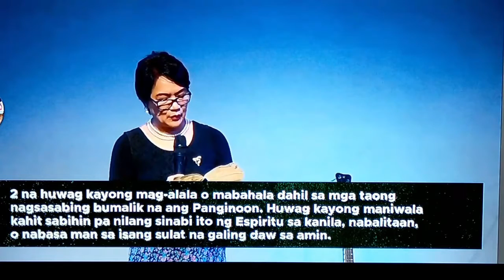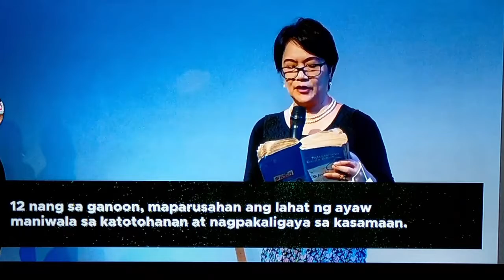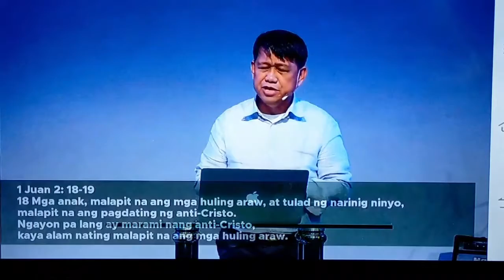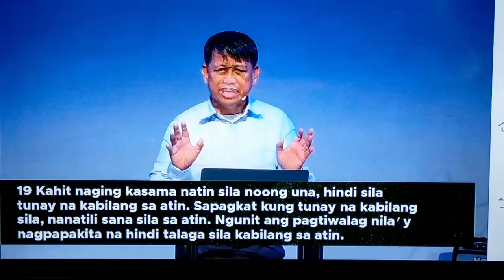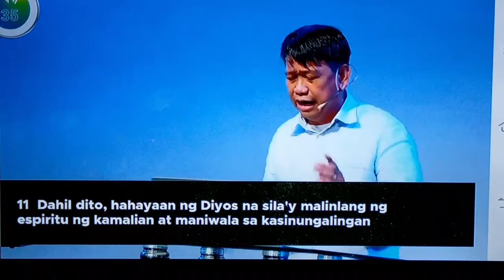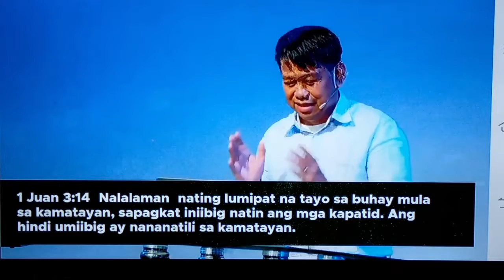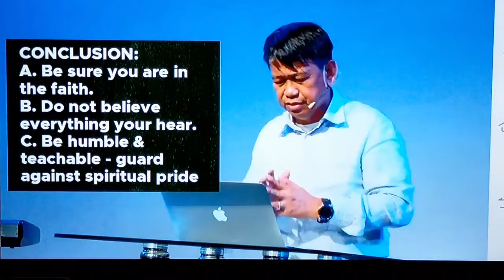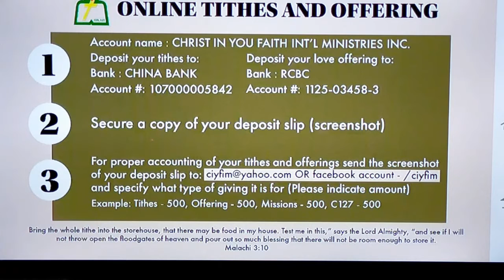July 26, 2020 - STAYING STRONG IN THE DAYS OF BATTLE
Sunday (9:00am), Online Praise & Worship Service
CIYFIM Praise & Worship Team, Dolores CSFP
Worship Leaders: Sis Christine Joy & Bro Noel Pineda
MINISTERING PASTORS: Rev. Myrna Canlas, Rev. Fil & Glenda Framcisco and Rev. Edith Pineda.
Text: 2 Thessalonians 2: 1-12 (MBBTAG)
2 Mga kapatid, tungkol naman sa pagbabalik ng ating Panginoong Jesu-Cristo at sa pagtitipon sa atin upang makapiling niya, nakikiusap kami sa inyo 2 na huwag agad magugulo ang inyong isipan o mababahala kung mabalitaan ninyong dumating na ang Araw ng Panginoon. Huwag kayong maniniwala kahit sabihin pa nilang iyon ay pangangaral o pahayag, o isinulat namin. 3 Huwag kayong magpapadaya kaninuman sa anumang paraan. Hindi darating ang Araw ng Panginoon hangga't di pa nagaganap ang huling paghihimagsik laban sa Diyos at ang paglitaw ng Suwail[a] na itinakda sa kapahamakan.[b] 4 Itataas niya ang kanyang sarili at kakalabanin ang lahat ng kinikilalang diyos at sinasamba ng mga tao. Uupo siya sa Templo ng Diyos at magpapakilalang siya ang Diyos.
5 Hindi ba ninyo natatandaan? Sinabi ko na ito sa inyo nang ako'y kasama pa ninyo. 6 Hindi pa nga lamang nangyayari ito dahil may pumipigil pa, at alam ninyo kung ano iyon. Lilitaw ang Suwail pagdating ng takdang panahon. 7 Ngayon pa man ay gumagawa na ang hiwaga ng kasamaan at mananatiling ganyan hangga't di naaalis ang humahadlang sa kanya. Kung maalis na ang humahadlang, 8 malalantad na ang Suwail. Ngunit pagdating ng Panginoong [Jesus],[c] papatayin niya ang Suwail. Bubugahan niya ito ng hininga mula sa kanyang bibig at pupuksain sa pamamagitan ng kanyang nakakasilaw na liwanag.
9 Paglitaw ng Suwail, taglay niya ang kapangyarihan ni Satanas. Gagawa siya ng lahat ng uri ng mapanlinlang na mga himala at kababalaghan. 10 Gagamit siya ng lahat ng uri ng pandaraya sa mga mapapahamak dahil ayaw nilang mahalin ang katotohanan na makakapagligtas sana sa kanila. 11 Dahil dito, hahayaan ng Diyos na sila'y malinlang ng espiritu ng kamalian at maniwala sa kasinungalingan. 12 Sa gayon, mapaparusahan ang lahat ng natuwa sa paggawa ng kasamaan sa halip na maniwala sa katotohanan.